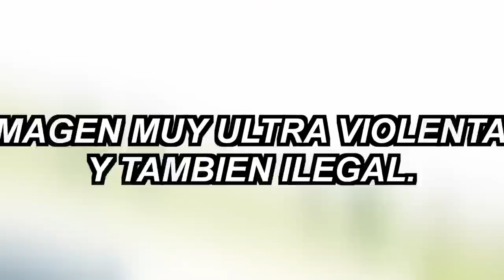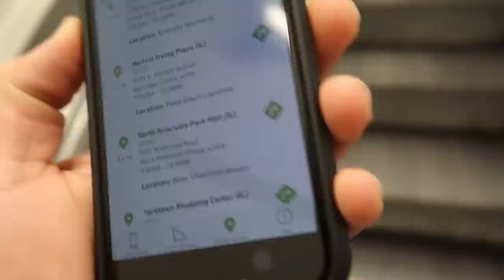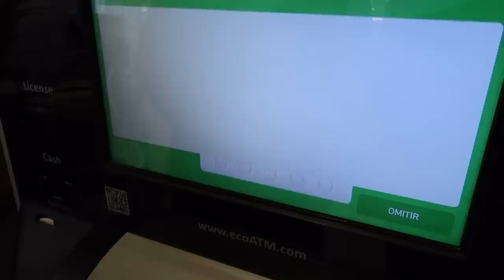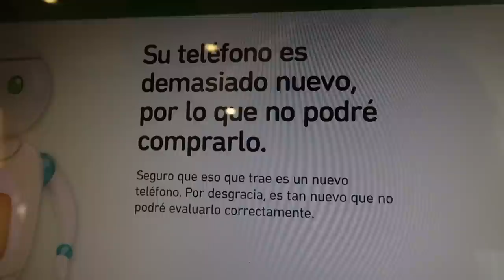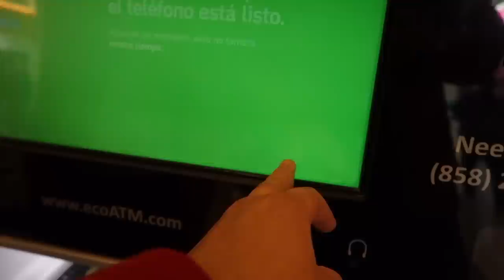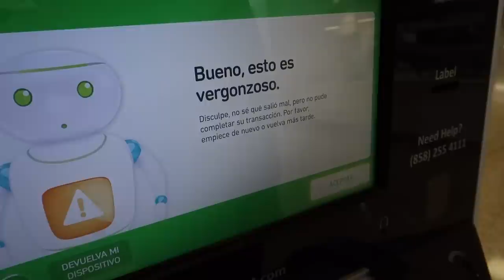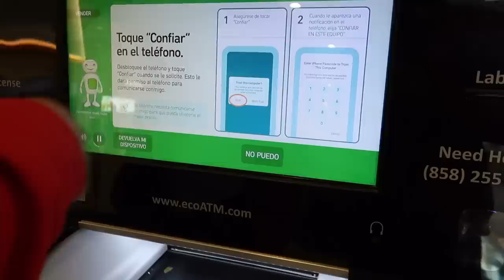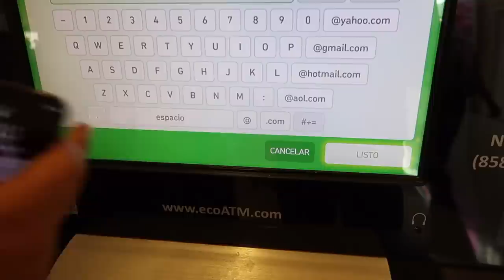VENDIENDO iPhone XS MAX A MAQUINA DE WALMART